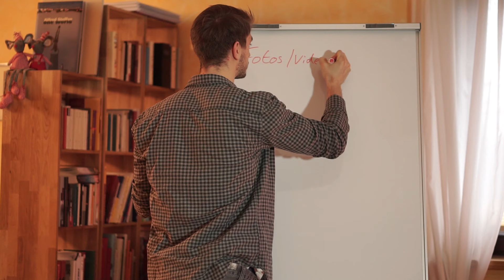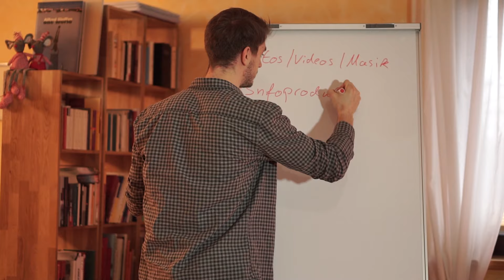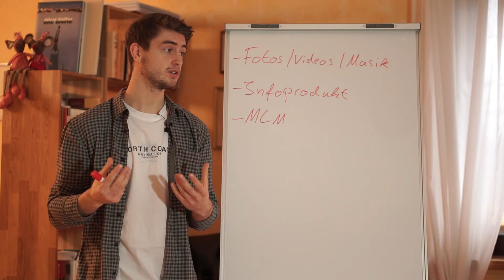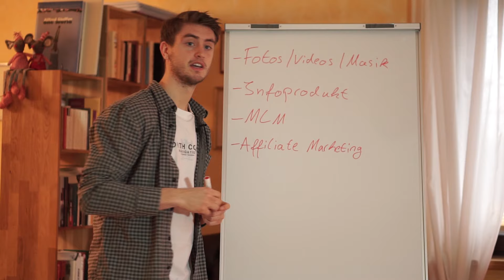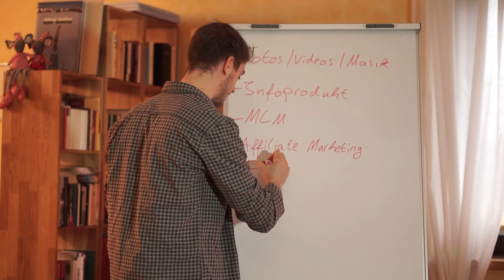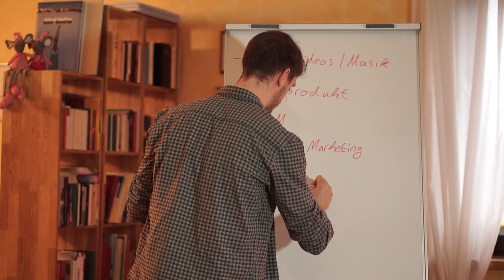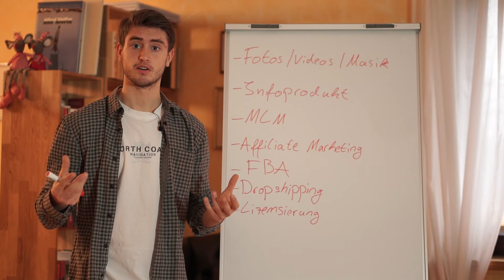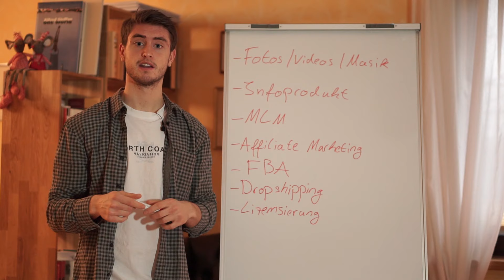7 Möglichkeiten für ein passives Einkommen! FBA, Dropshipping, Infoprodukt, Fotolia und co.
Finde in nur 7 Tagen dein erfolgreiches Amazon FBA Produkt